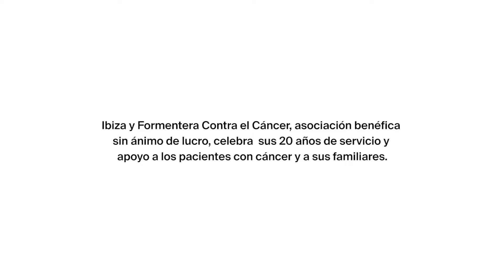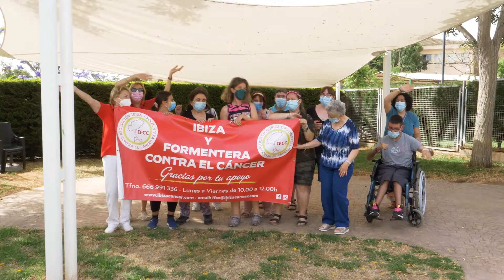¡FELIZ NAVIDAD CON JERUSALEMA CHALLENGE!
Compartimos con vosotros el resultado de todos los JerusalemaChallenge a los que hemos dado vida a lo largo de este año para desearos una Feliz Navidad y un Próspero Año Nuevo.
¡Muchísimas gracias por sumaros al reto de bailar para recaudar fondos destinados a la labor de nuestra Asociación!